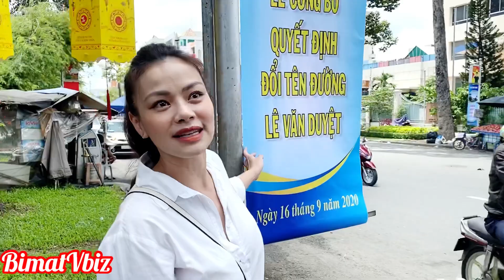Ca sĩ NGUYỄN HẢI YẾN check in hụt đường mới LÊ VĂN DUYỆT | BÍ MẬT VBIZ